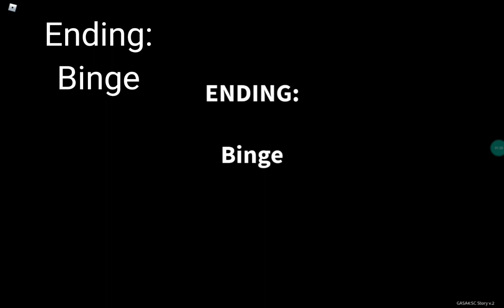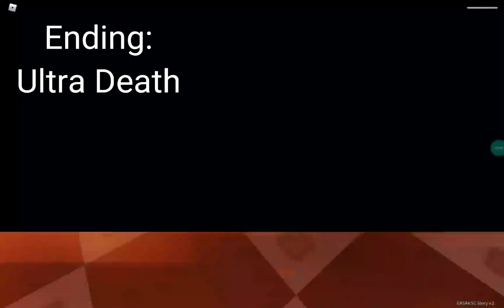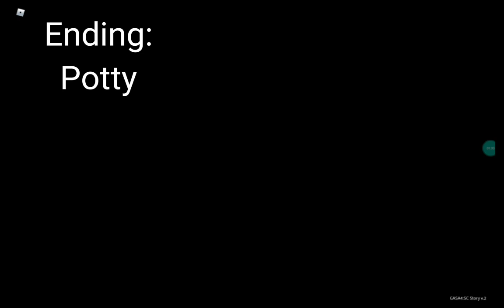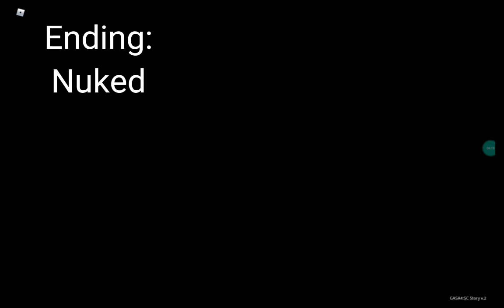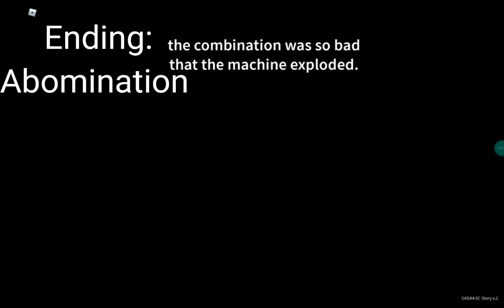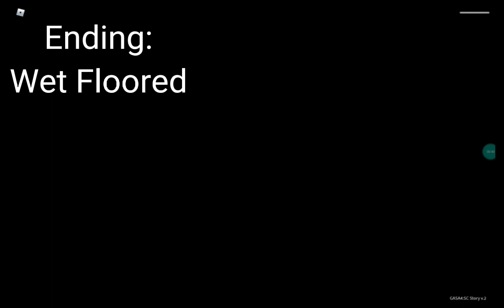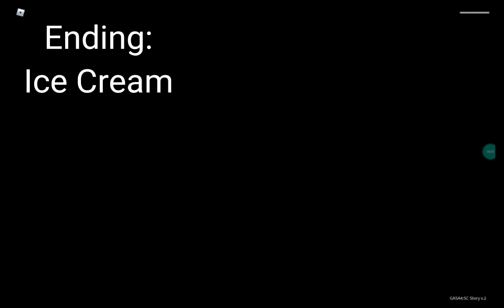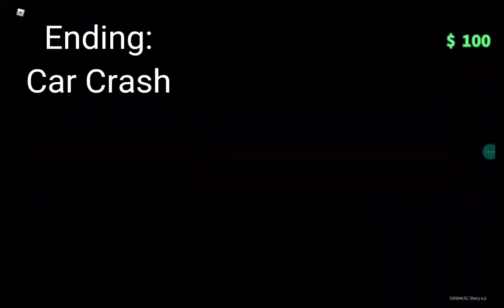How to get every ending on new game+ (Get A Snack At 4am: Snackcore)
I forgot Fueled didn't i?

basically you just buy the fuel and give it to tiny person.